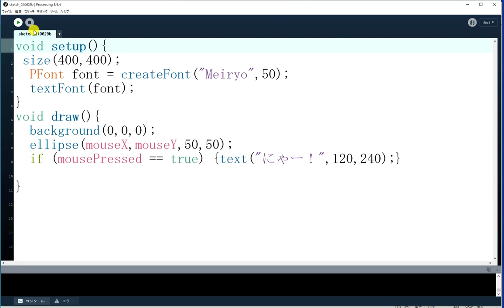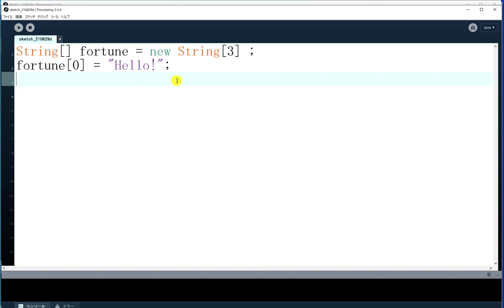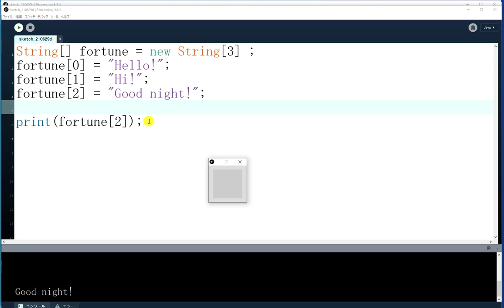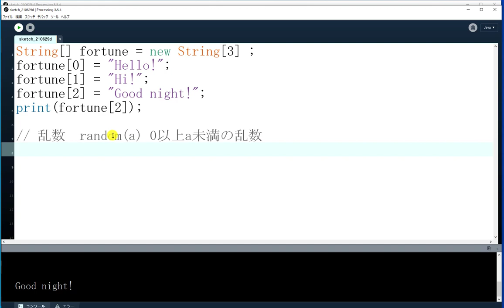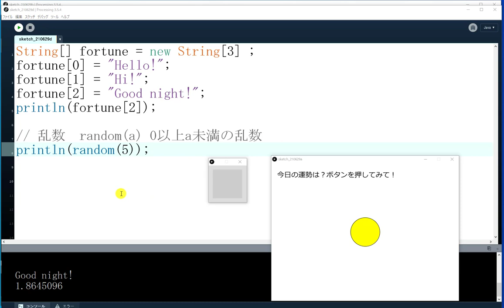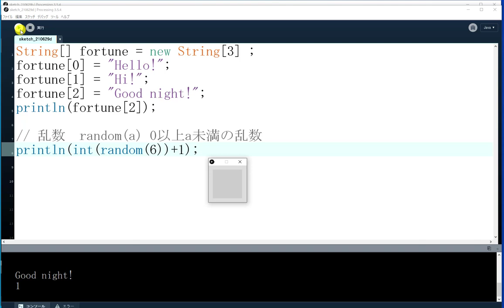プロセッシング【第6回その２】【準備編】文字配列、乱数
講座の詳細はここ